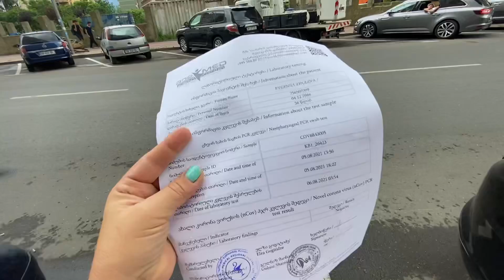Первое разочарование в Батуми. Заболели всей семьей после купания в море. Грузия 2021.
Первые испытания переезда не заставили себя долго ждать. Те, кто отдыхает на Черноморском побережье знакомы с кишечной инфекцией не по наслышке . Обрадовавшись морю в двух шагах от дома, мы в первый же день решили окунуться. И больше не будем этого делать в Батуми